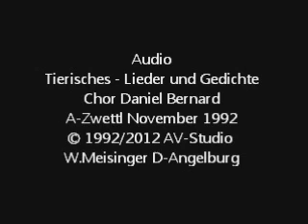Tierisches - Lieder und Gedichte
Chor Daniel Bernard
A-Zwettl November 1992